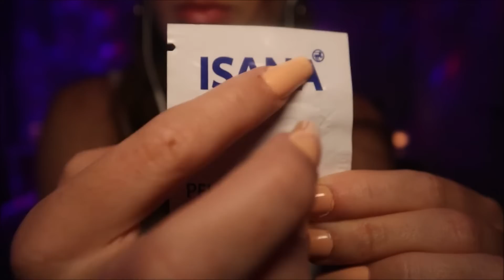ASMR | Triggers for People who get Bored Easily (70+ Fast Triggers)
Hey everybodyyy,
If you're anything like me, then you can't watch one trigger for too long because you get bored super easily so that's why I decided to film another video full of quick triggers to help you out:D If anyone feels like making timestamps, I would pin you, but no hard feelings if not:D

Using the following link for your purchase will mean that I receive a small comission that comes at no extra costs for you but would be very helpful for me and this channel:))

// POSTING SCHEDULE
🤍 Tuesday
🤍 Thursday
🤍 Saturday